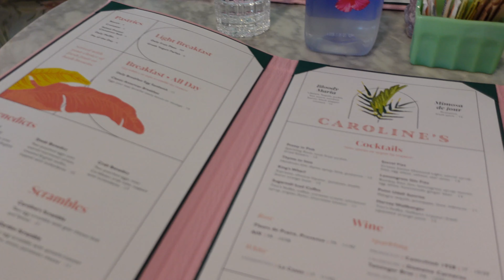vlog | beacation in st. croix virgin islands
Hey y'all! I am so grateful to have been able to visit this beautiful island--my 1st time in the Caribbean. My favorite part was the botanical gardens...BREATHTAKING!

✨Links/Discounts
Sashka Co. Bracelet

✨HOLLA!!

✨TECH STUFF!!

✨BUSINESS + BRAND INQUIRIES (no personal emails!)